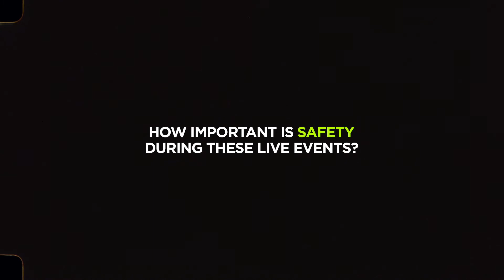PLAY TULSA MUSIC Feat. Marc Facci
About Play Tulsa Music: A music recovery program available for Tulsa county venues (music venue, bar, restaurant, hotel, attraction) aimed to boost Tulsa’s music economy by supplementing the costs of Tulsa-based musicians, technicians, and other jobs within the live music ecosystem.

*Tulsa FMAC’s Play Tulsa Music is funded through Tulsa County CARES.